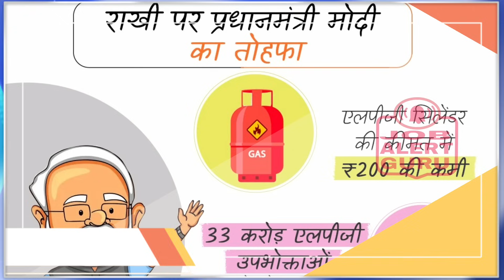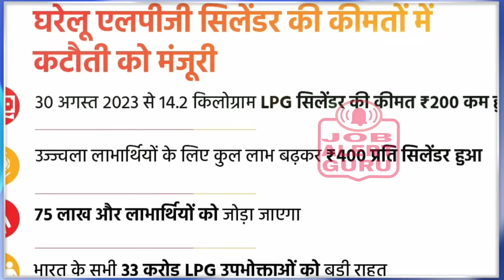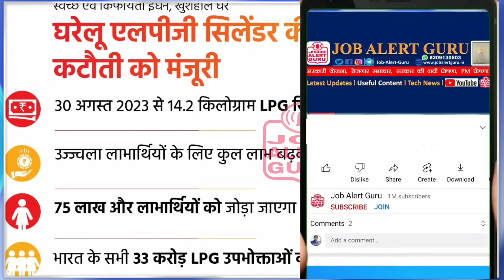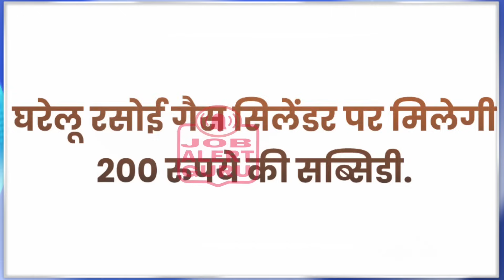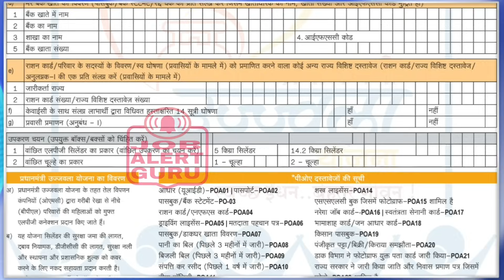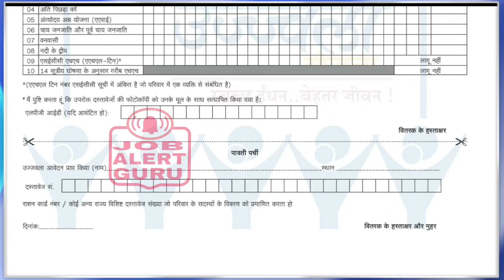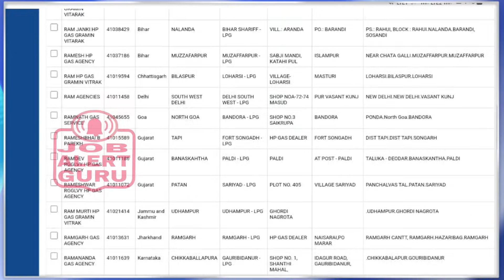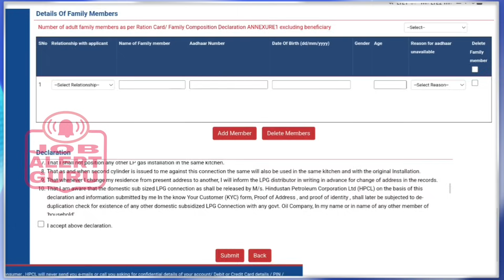पीएम मोदी का रक्षाबंधन उपहार 2023 | PM Modi Rakhi Gift 2023 |रक्षाबंधन पर गैस सिलेण्डर रू 200 सस्ता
पीएम मोदी का रक्षाबंधन उपहार 2023 | PM Modi Rakhi Gift 2023 |रक्षाबंधन पर गैस सिलेण्डर रू 200 सस्ता हुआ
ओणम और रक्षाबंधन पर बहनों को मोदी सरकार का बड़ा उपहार।
उज्ज्वला योजना के तहत महिलाओं को नि:शुल्क नए 75 लाख LPG कनेक्शन।
रक्षाबंधन व ओणम के पावन अवसर पर मा0 प्रधानमंत्री श्री narendramodi जी ने देश की माताओं-बहनों के लिए घरेलू सिलेंडर पर ₹200 की सब्सिडी को मंजूरी दी है। इस फैसले से उज्ज्वला योजना के तहत मिलने वाले गैस सिलेंडर की कुल सब्सिडी अब ₹400 हो जाएगी। इससे बदलते वैश्विक परिदृश्य के कारण बढ़ी महँगाई से जनता को राहत मिलेगी।
इन जनकल्याणकारी निर्णयों के लिए मा0 प्रधानमंत्री जी का हृदय से आभार।

केंद्रीय कैबिनेट द्वारा घरेलू LPG सिलिंडर की कीमत में ₹200 की कटौती को मंज़ूरी मिलने के बाद PM मोदी ने कहा है इससे मेरे परिवार की बहनों की सहूलियत बढ़ेगी और उनका जीवन और आसान होगा मेरी हर बहन खुश रहे स्वस्थ रहे यही कामना है वहीं सरकार उज्ज्वला योजना के तहत 75 लाख नए कनेक्शन देगी

देश की माताओं-बहनों को रक्षाबंधन का ये स्नेह उपहार देने हेतु हार्दिक आभार आदरणीय प्रधानमंत्री जी !

केंद्रीय कैबिनेट ने घरेलू गैस सिलेंडर के मूल्य को 200 रु. सस्ता करने तथा 'प्रधानमंत्री उज्ज्वला योजना' के अंतर्गत 75 लाख नए गैस कनेक्शन प्रदान करने का निर्णय लिया है।

प्रधानमंत्री जी की अध्यक्षता में केंद्रीय कैबिनेट का यह निर्णय जन कल्याण के लिए मोदी सरकार की प्रतिबद्धता का प्रमाण है।

रक्षाबंघन पर नारी शक्ति को मोदी सरकार का बड़ा उपहार...
घरेलू गैस सिलेंडर हुआ ₹200 सस्ता
उज्ज्वला योजना के लाभार्थियों को ₹400 सस्ता।

घमंडिया गठबंधन अब क्या बोलेगा मुँह से आवाज़ भी नहीं आयेगी ।
मोदी जी ने रक्षाबंधन व ओणम के पावन अवसर पर देश की माताओं-बहनों के लिए घरेलू सिलेंडर पर ₹200 की सब्सिडी को मंजूरी दी है। इस फैसले से उज्ज्वला योजना के तहत मिलने वाले गैस सिलेंडर की कुल सब्सिडी अब ₹400 हो जाएगी। इससे बदलते वैश्विक परिदृश्य के कारण बढ़ी महँगाई से जनता को राहत मिलेगी। साथ ही, कैबिनेट ने 75 लाख नये उज्ज्वला कनेक्शन को भी मंजूरी दी है, जिससे गरीब और जरूरतमंद माताओं को धुएँ के अभिशाप से मुक्ति मिलेगी।

इन जनकल्याणकारी निर्णयों के लिए पीएम narendramodi जी का हृदय से आभार।
प्रधानमंत्री नरेंद्र मोदी ने ओणम और रक्षाबंधन के त्योहार पर देश की बहनों को तोहफा दिया, घरों में उपयोग होने वाले सभी लोगों को 200 रुपए की सब्सिडी दी गई है.
उज्जवला योजना के तहत पहले से ही 200 की सब्सिडी थी, जबकि 200 की आज से अलग से सब्सिडी का लाभ मिलेगा, मसलन अब उज्जवला योजना के तहत आने वालों को 400 की सब्सिडी मिलेगी, 33 करोड़ लोगो के पास गैस सिलेण्डर के कनेक्शन हैं, जबकि 75 लाख नए कनेक्शन दिए जायेंगे, 7680 करोड़ का खर्च आएगा.
रक्षाबंधन के त्योहार पर, मोदी सरकार का उपहार..!

रक्षाबंधन के अवसर पर केंद्र सरकार ने घरेलू गैस सिलेंडर की कीमत में ₹200 कटौती करने का फैसला किया है। इससे सामान्य उपभोक्ताओं को ₹200 तथा उज्जवला योजना के लाभार्थियों को घरेलू गैस सिलेंडर ₹400 सस्ते मिलेंगे।
इस शानदार निर्णय के लिए मोदी सरकार का आभार।

Modi government's big gift to sisters on Onam and Raksha Bandhan.
Free new 75 lakh LPG connections to women under Ujjwala Yojana.
On the auspicious occasion of Raksha Bandhan and Onam, Honorable Prime Minister Shri Narendra Modi has approved a subsidy of ₹ 200 on domestic cylinders for the mothers and sisters of the country. With this decision, the total subsidy of gas cylinder available under Ujjwala Yojana will now be ₹ 400.